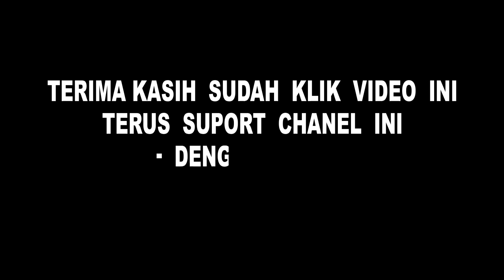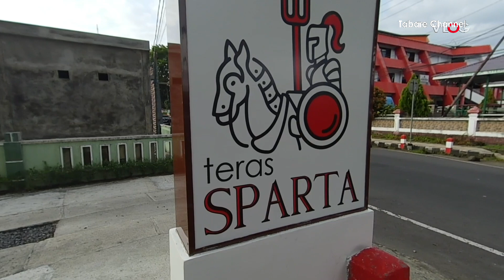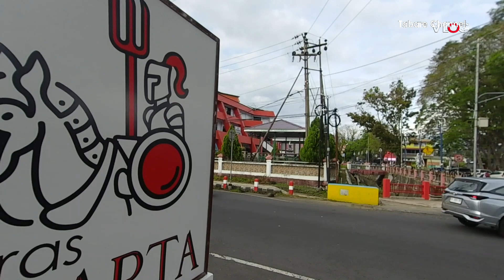KOTA MANADO 2023|| KELURAHAN TIKALA ARES SULAWESI UTARA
Di video kali ini,...saya ingin berbagi suasana jalan-jalan di kelurahan Tikala Ares sambil menyusuri perjalanan di sepanjang jalur irigasi.
20 Januari 2023

Ok,teman-teman...simak dan ikuti terus videonya tentunya hanya di Tabare Channel Asyiikk dee...!!!